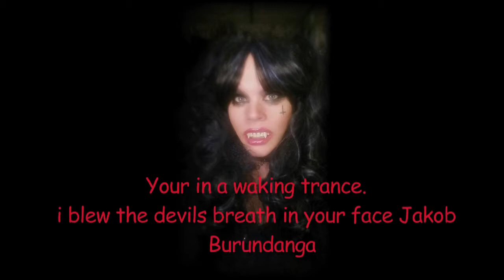Sneak Preview! “Rosie Red Lips GHOST TRaIN.” Space Opera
FREE song downloads. FREE song use commercial or personal. Find the perfect song for your youtube video or media project. Enter the ancient Blood Moon Clan Song Vault here…..
Become a Fan. Signup to receive updates on new songs and videos now
Sneak Preview!
“Rosie Red Lips GHOST TRaIN.”
Sneak preview clips of the first upcoming season episode of JaKOBS DIaRY, TRaNCE OF THE MONaRCH BUTTERFLY the Cyberspace Graphic Novel Space Opera series by Lenny Wiles Lionstar. Starring an assortment of both human and graphic novel characters from the Hexbelt Region. Jakob Lemy Zook amish exorcism musician, Sparky Lynne Newcomer as Rosie Red Lips, Lionstar as the Cedar Valley Minstrel of Heavencan, Rusty Newcomer as Marc Draco of the Martian Werewolf Clan, Robin Sparrow as the Journalist, Count Zadar Von Liquid Ott expert on Reptilian Dracs, Blood Moon Clan Supernatural Gear Minstrel Gus Bodine Trapsworth and many more strange characters from Hex County. Music collaborations with Rusty n Sparky. Sparky is the sister of Dan Hartman of the group Edgar Winter. Get ready to board the Ghost Train for the ride of your life. FREE Song download use